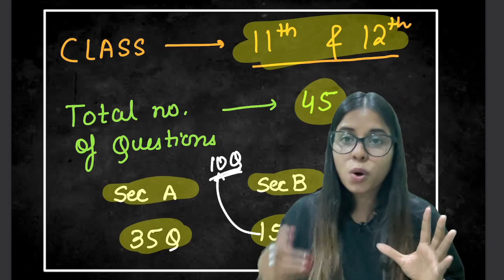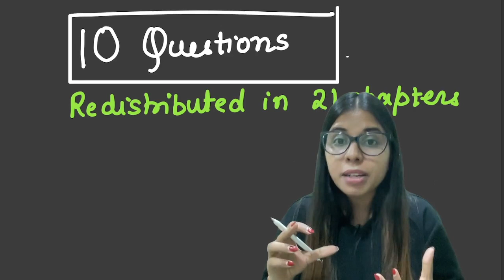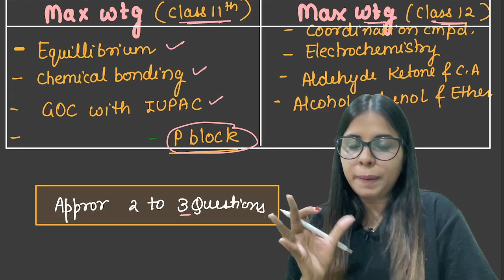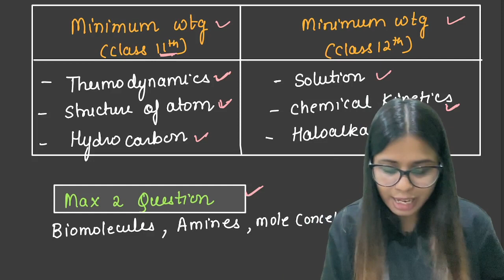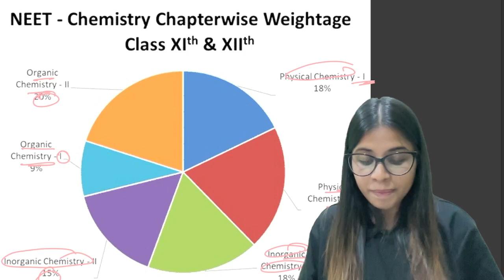NEET 2025 syllabus update by NTA | CHEMISTRY | Saloni Singh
Kick start your NEET journey with your Saloni mam only on Chemistry by Saloni singh.